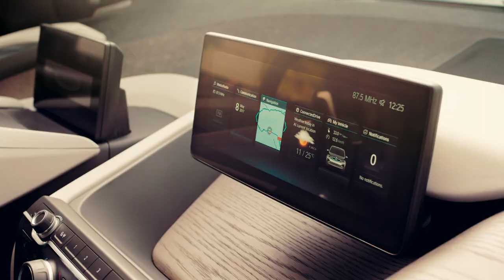BMW i | De nieuwe BMW i3 en BMW i3s (BMW.nl)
Kom maar op met de toekomst van elektrisch rijden. Want die toekomst begint nu. De nieuwe generatie BMW i3 en de sportieve BMW i3s zijn namelijk niet alleen 100% elektrisch, maar ook geavanceerder, sterker en sneller dan ooit. Zo kunt u na slechts 3 uur thuis opladen al een actieradius tot 260 kilometer hebben. Dus kom maar op.